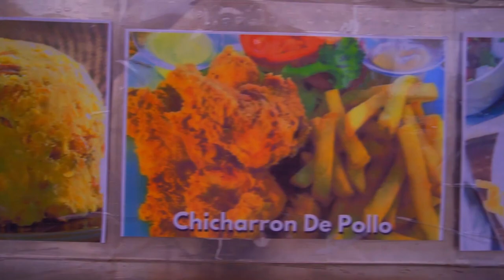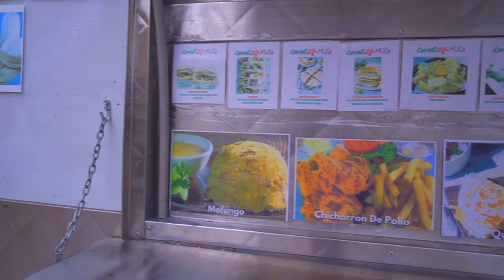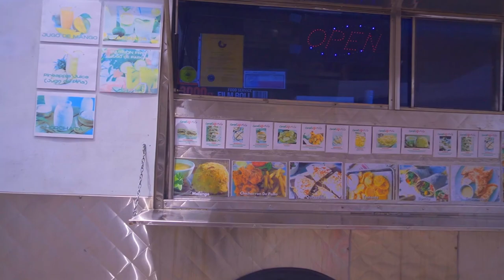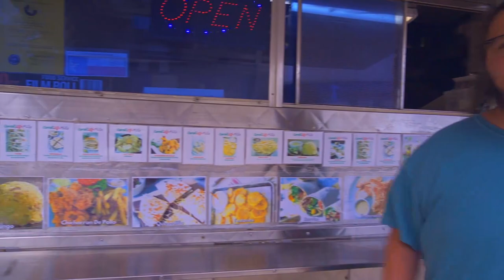Galveston Food Truck Hunt: Cavoli Mila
So food trucks are very popular here in Galveston and in my new "Food Truck Hunt" series, I am searching for the best one!

Cavoli Mila, which came highly recommended by locals, is lead by a Caribbean chef with almost 30 years of culinary experience!

I hope you enjoy! Check out Cavoli Mila across the street from Sharky's Tavern on 23rd street (near the Strand)